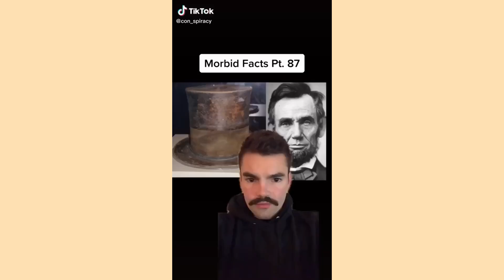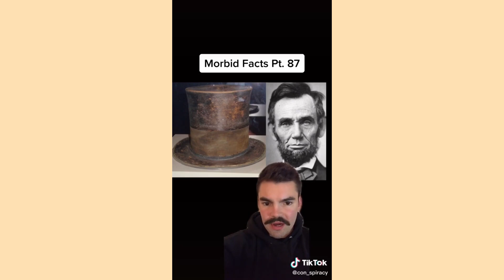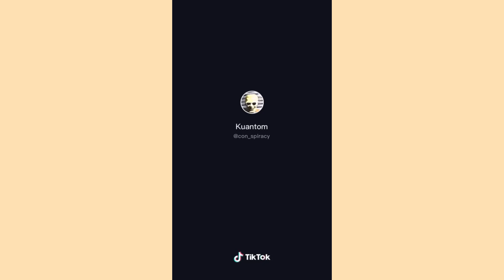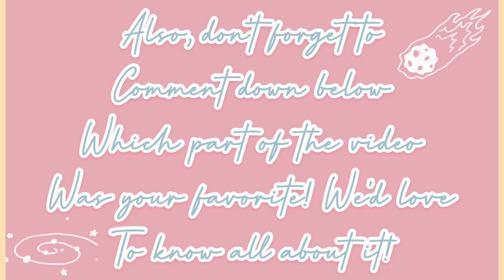MORBID FACTS ON TIKTOK! | TikTok Compilation 2021